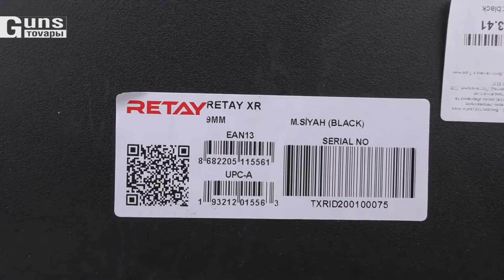Retay XR, распаковка стартового пистолета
Распаковка стартового (сигнального) пистолета 9 мм  - Retay XR